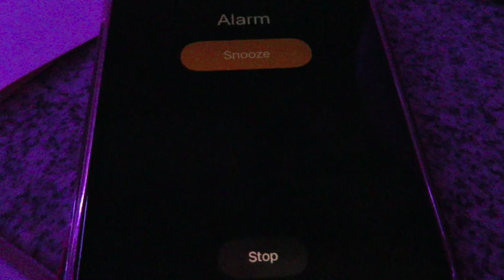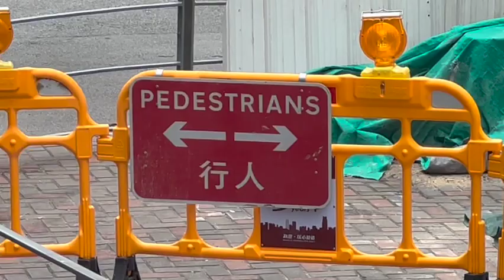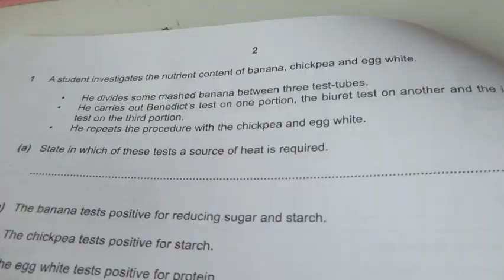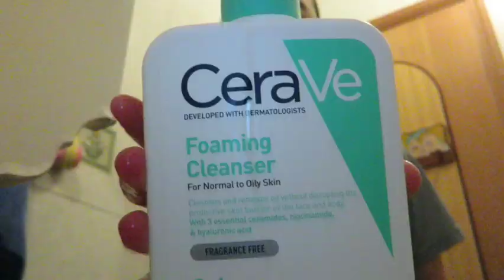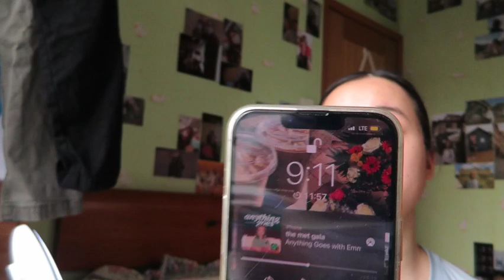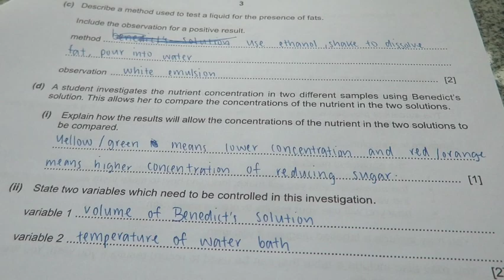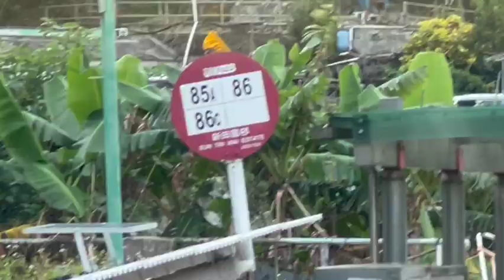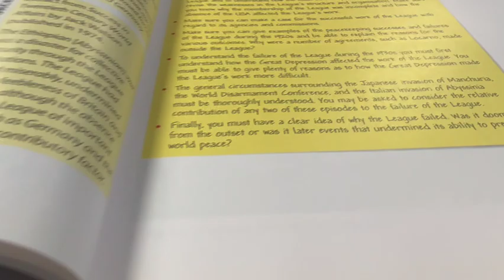EXAM WEEK IN MY LIFE | sasa chan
weeks and weeks of exams coming up, so why not film it for you guys? this video only includes monday, tuesday, and friday because these days were the only days which i had exams. i had so much fun filming this although there was also lots of revision work to be done. and thank you sylvia for being in a short part of the video!!
xx

FAQ:
where are you from?
- Hong Kong
how old are you?
- 15
when do you upload your videos?
- Saturdays at 11:00am (Hong Kong time)
what equipment do you use to film and edit?
- iPhone 13 pro, Canon PowerShot N2, iMovie, Canva (thumbnail)